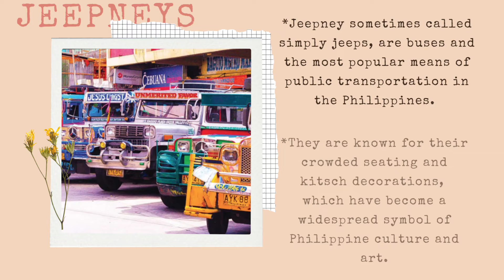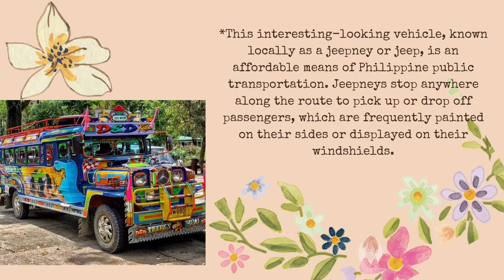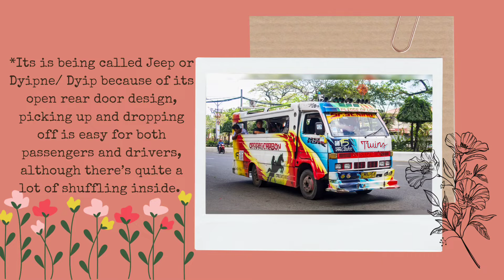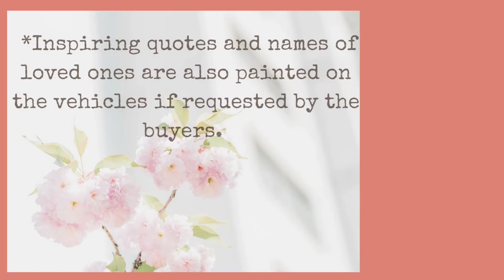SEMI - FINAL PROJECT (HUM102)